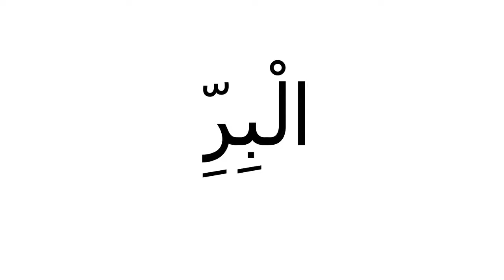Find your Passion & Contribute illustrated Nouman Ali Khan